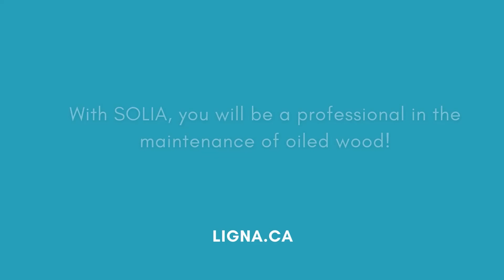STEP 1 • SOLIA – REGULAR CLEANER FOR OILED WOOD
SOLIA is the symbol of our cleaning products. It is the solution for a weekly maintenance of oiled woods.  On the one hand, you can use it for your daily cleaning, but in addition, you can also use it for small daily messes.  It cleans and degreases, leaving no residue on the surface.  If you have an oiled floor, you should have a bottle of  SOLIA at home! ⇊⇊⇊